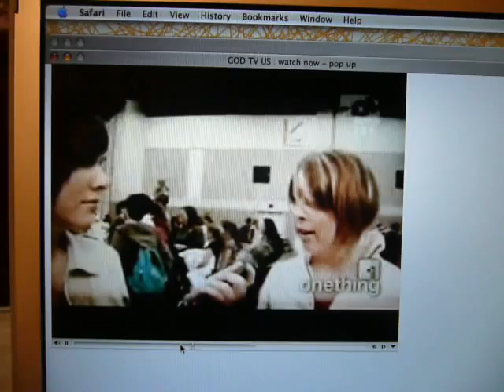Vision from onething KC 2007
A girl shares a vision she had during a worship service at onething KC, 2007